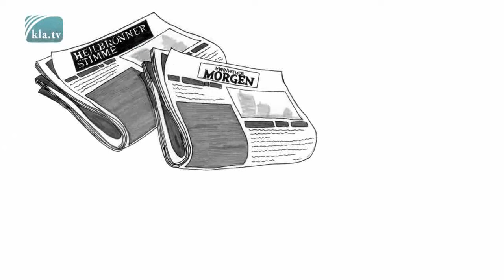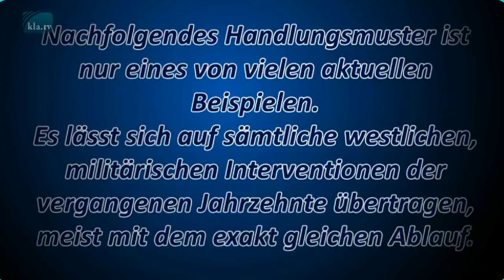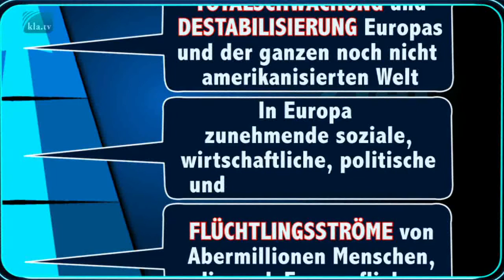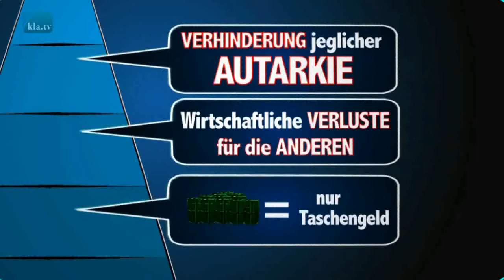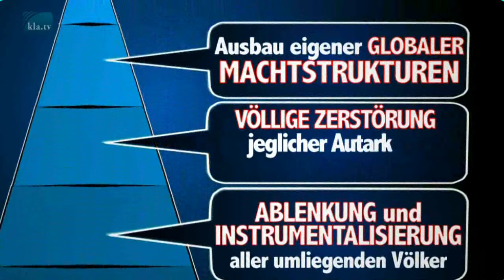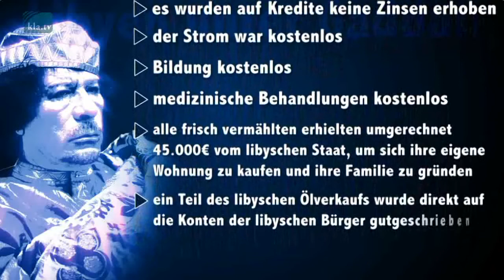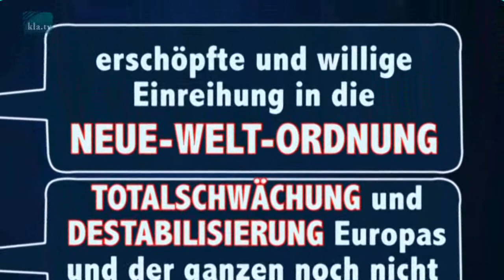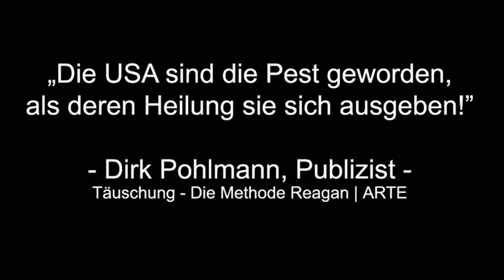Heimaturlaub für Fluchtsimulanten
Die Flüchtlingslüge
Joschka Fischer, Bündnis90/Die Grünen:
„Deutschland ist ein Problem, weil die Deutschen fleißiger, disziplinierter und begabter als der Rest Europas (und der Welt) sind. Das wird immer wieder zu ‘Ungleichgewichten’ führen. Dem kann aber gegengesteuert werden, indem so viel Geld wie nur möglich aus Deutschland herausgleitet wird. Es ist vollkommen egal wofür, es kann auch radikal verschwendet werden - Hauptsache, die Deutschen haben es nicht. Schon ist die Welt gerettet.“